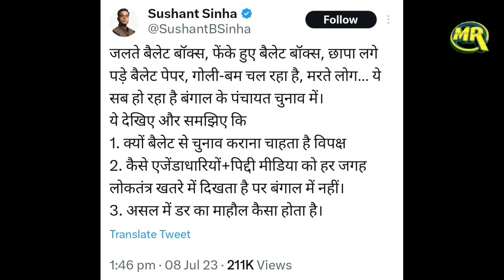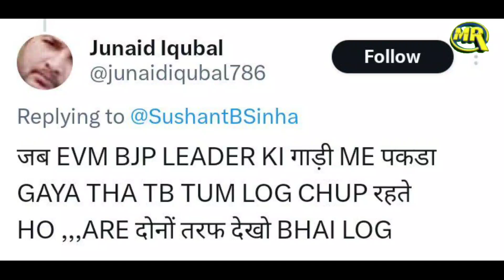Bengal Panchayat Election 2023 Godi Media Exposed | बंगाल पंचायत चुनाव पर गोदी मीडिया मे भारी निराशा